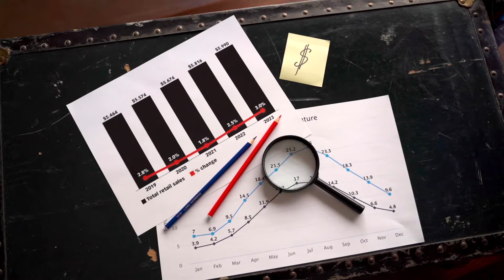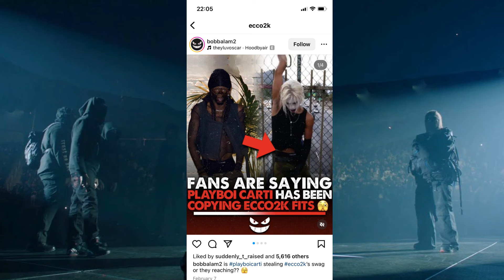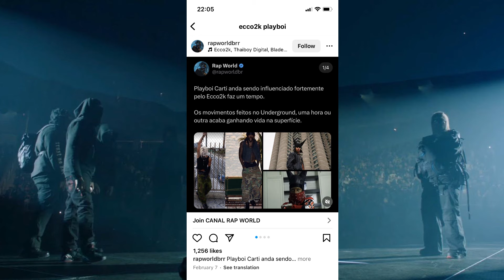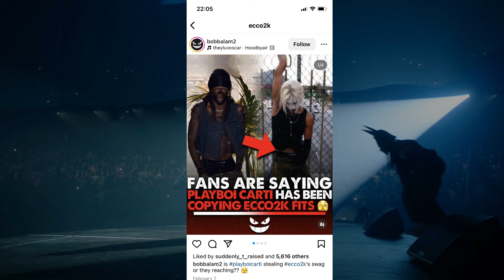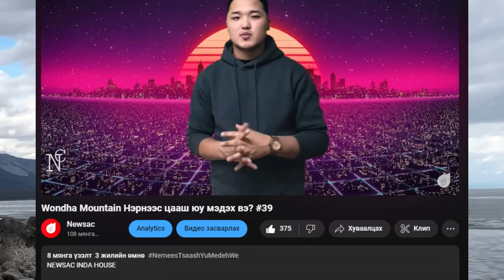ДЭЛХИЙН СЕНСАЦИД МОНГОЛ ХҮН ХОЛБОГДОЖ БАЙНА ЦАА ЧИНЬ!!!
Khan Bank: 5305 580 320

Facebook communty group-д нэгдэх:
Хамаатны ах ба түүний эксүүд ТББ